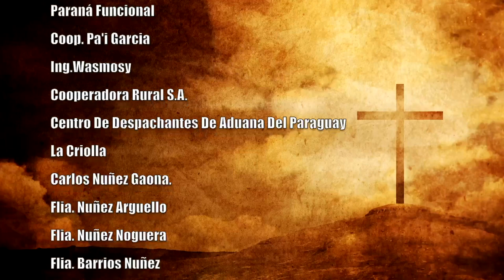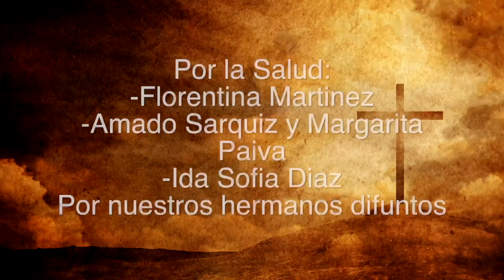Misa 01 de Abril 2023